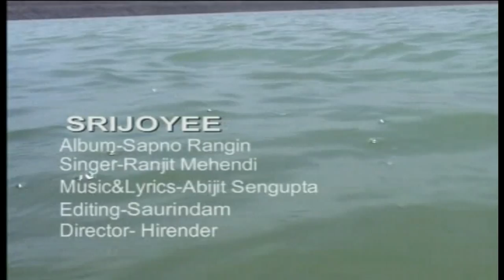Srijoyee | Ranjit Mehendi | Bangla music video | Bangla new song | album bangla gaan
Srijoyee is a modern Bengali Song singer ranjit mehendi..the song all about love and crime...

Director-Hirendar